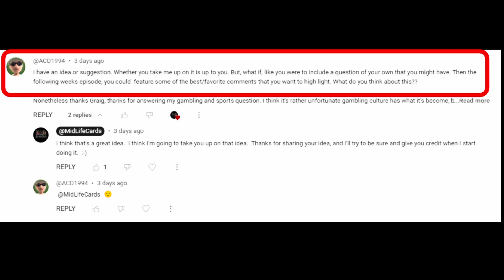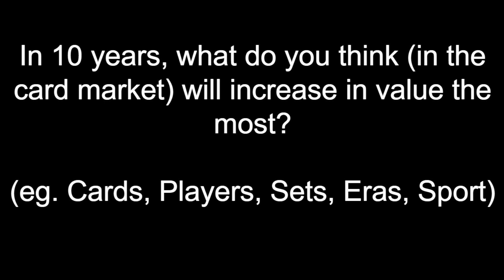Let's Talk About Sports Cards in Reverse!! Giving Me YOUR Thoughts on MY Questions!!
But, I find YOUR opinions to be AT LEAST as entertaining as mine.  So, how about we flip the script and I ask all of you Sports Card related questions.  These questions don't need to just be about Vintage Sports Cards or Modern Sports Cards, they're just your opinion about the industry and different topics pertaining to it.  In order for this to work, I need people to comment below and share your thoughts and opinions, as I think this could be a really interesting weekly episode moving forward.